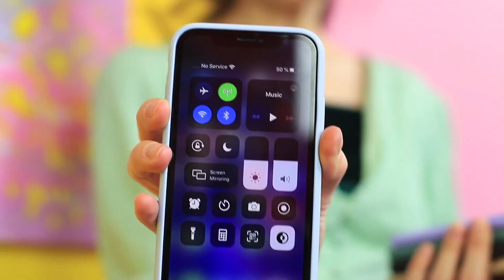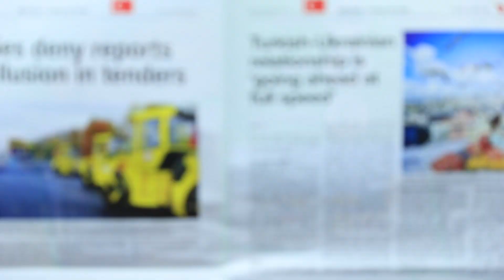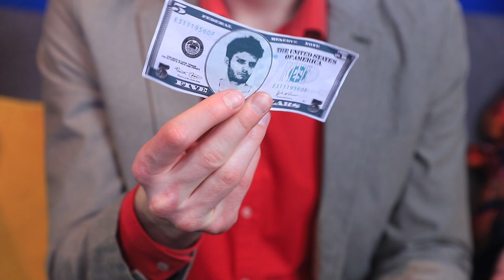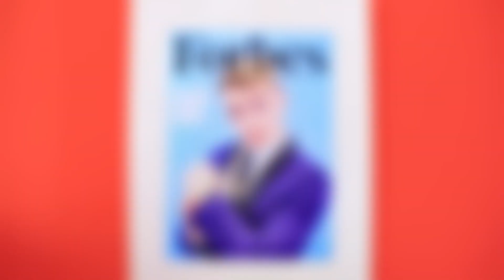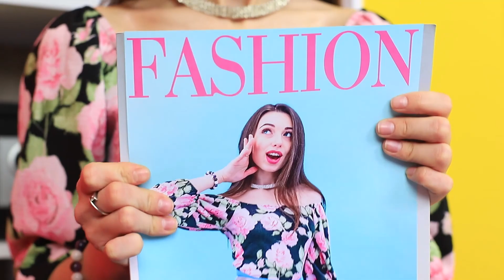Bogata kontra Biedna Rodzina / Śmieszne Sytuacje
Wielu ludzi marzy o życiu w luksusach, ale nie każdemu się to udaje. Biedne rodziny mogą tylko patrzeć, jak bogacze niczego sobie nie odmawiają. Ale śmieszne sytuacje zdarzają się wszystkim- biednym i bogatym.